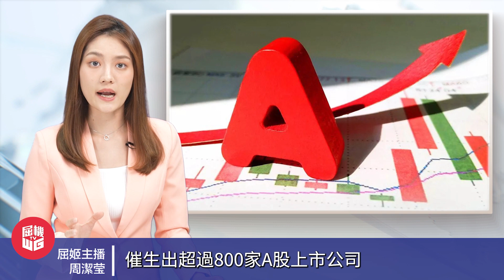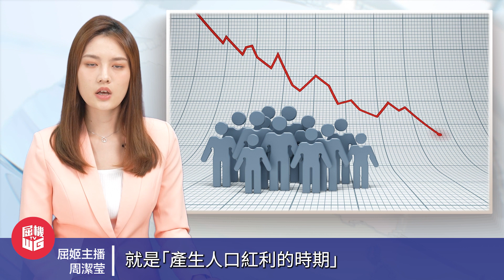印度夢碎！莫迪搶奪中國世界工廠地位，美日印澳無法擺脫依賴中國！｜莫迪萬億基建挑戰中國，Tesla進駐印度為何失敗？｜印度語阻礙工業崛起，中國帶領亞洲重塑世界秩序！【屈姬主播 EP98】